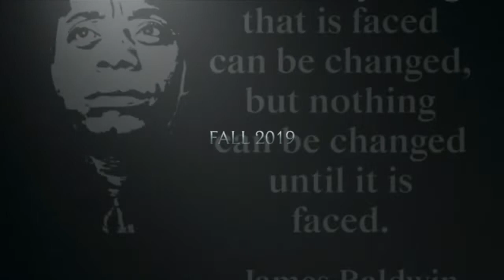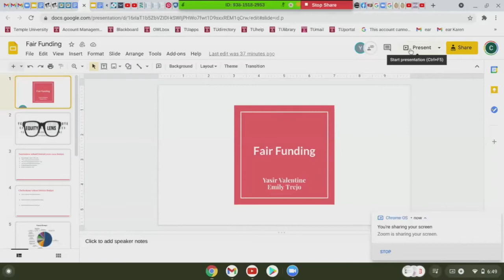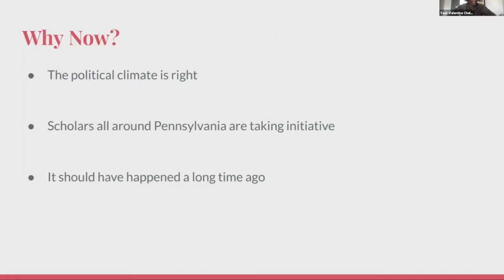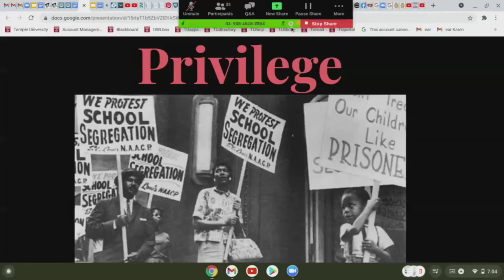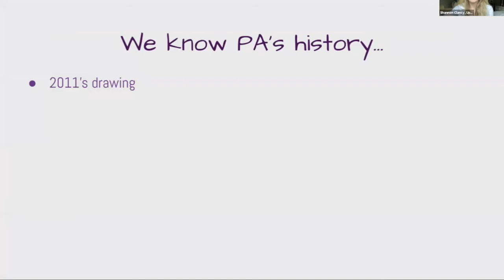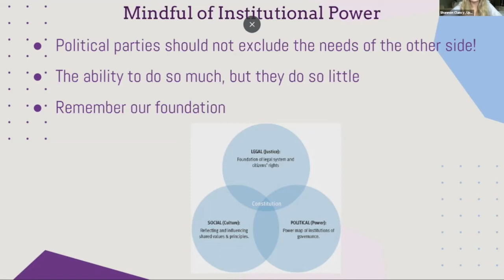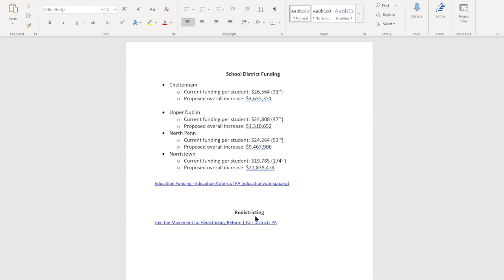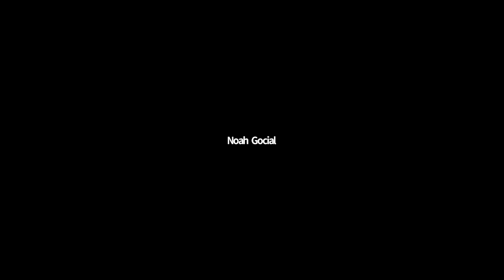Cultural Proficiency & Equity Student Ambassadors Town Hall with PA Legislative Black Caucus 5 17 21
The Montgomery County Cultural Proficiency and Equity Student Ambassadors (CPESA) hosted members of the Pennsylvania Legislative Black Caucus (PLBC) for a virtual town hall on redistricting and fair funding on Monday, May 17.

Cheltenham senior Yasir Valentine and Norristown student Emily Trejo presented on fair funding, and Pennsylvania Representative Regina Young (District 185) offered her takeaways. Presentation

The second presentation had Sadia Rabat (North Penn) and Shannon Clancy (Upper Dublin) presenting about redistricting, and Pennsylvania Representative Napoleon Nelson (District 154) offering his feedback. Presentation